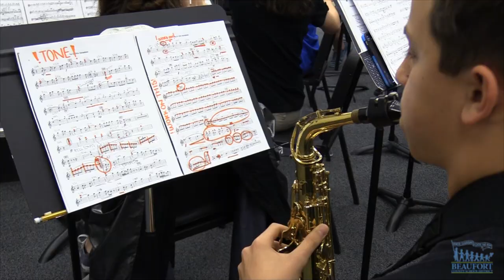Band Wins Outstanding Performance Award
The May River High School band plays its way to a coveted state award.  It won the prestigious Outstanding Performance Award.  It’s the first time a high school band program in Beaufort County has earned the award.